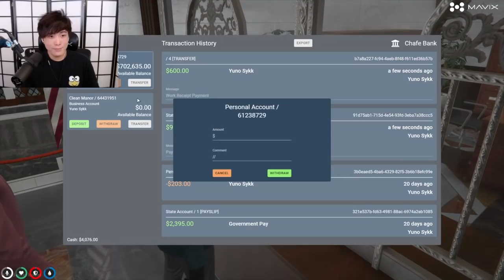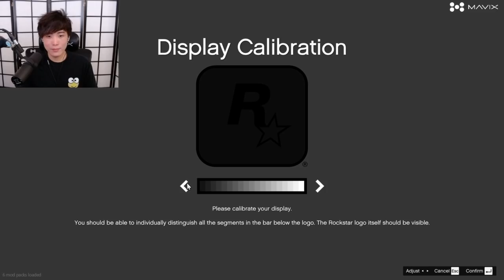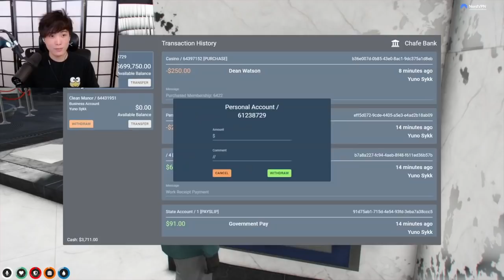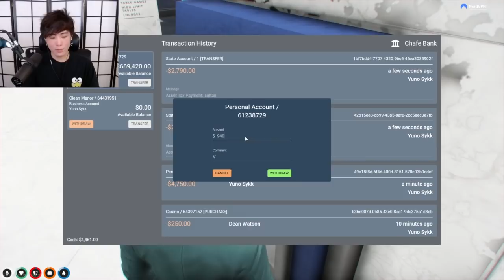"MoBa Gaming" Sykkuno "Yuno is Back" gta rp nopixel ^_^ livestream 08|27|21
"MoBa Gaming" Sykkuno (Part.1) "Yuno is Back" gta rp nopixel ^_^ livestream 08|27|21